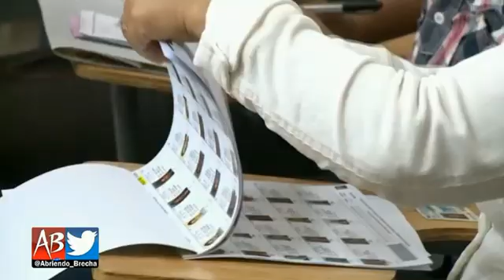Presidenta del CNE urge al CNE la ampliación presupuestaria para compra de tecnología